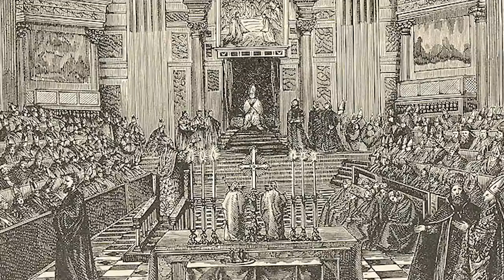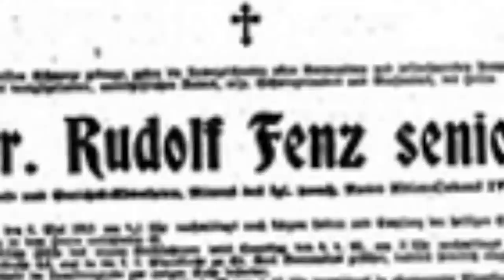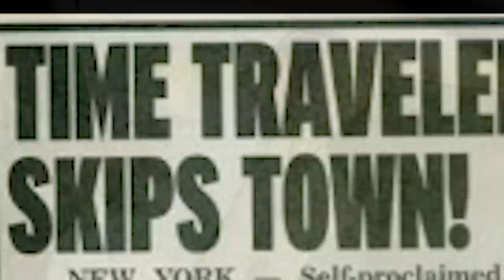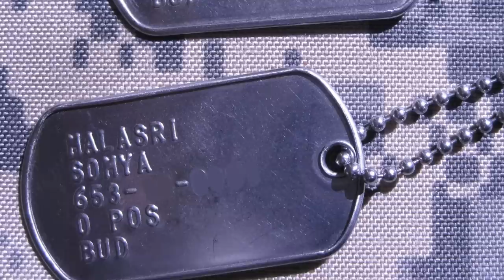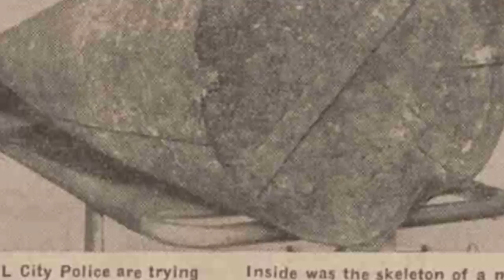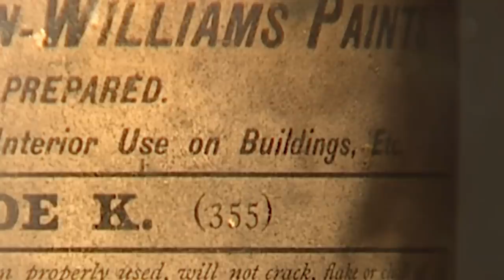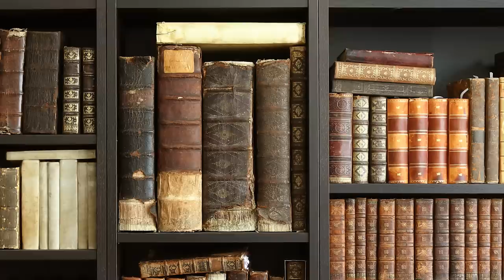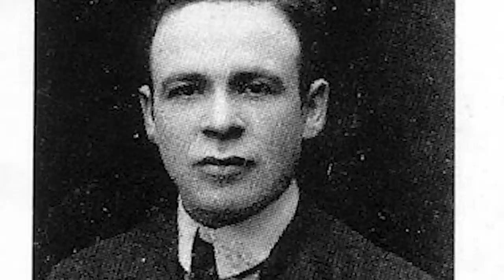5 Unidentified People Who Appeared Out of Thin Air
People vanish mysteriously all the time, but occasionally, people also mysteriously appear out of nowhere, surprising and often deeply concerning those who discover them...